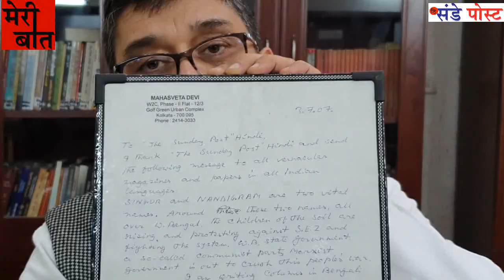BENGAL IS SLIPPING FROM 'MA MATI AND MANUSH'